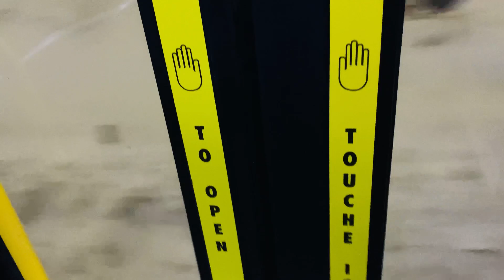Indian student going to University of Manitoba || UMSU|| Winnipeg || Canada